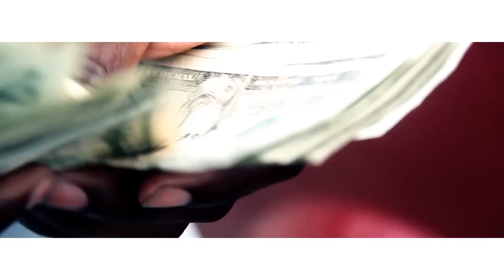HD "Cost Of Livin" Official Trailer